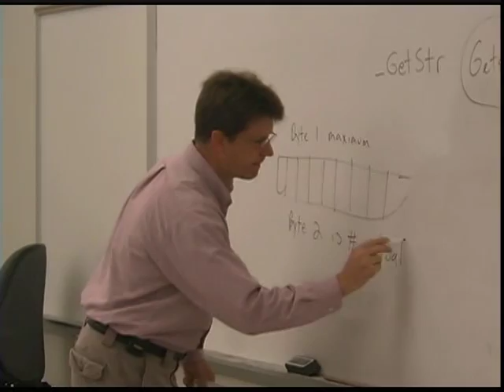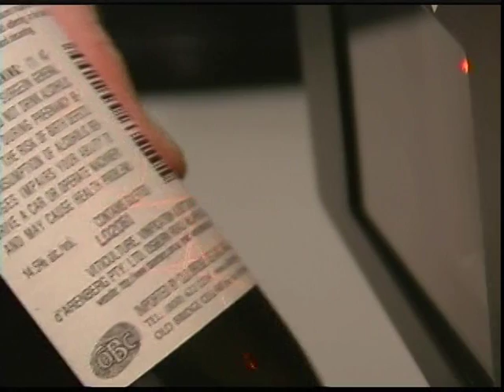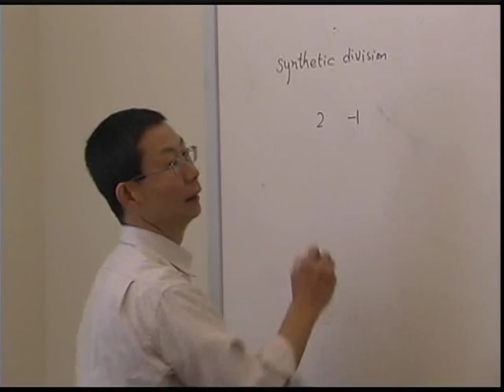School of Computing and Mathematics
GSW's School of Computing and Mathematics recruitment/promotional video updated Spring 2009.